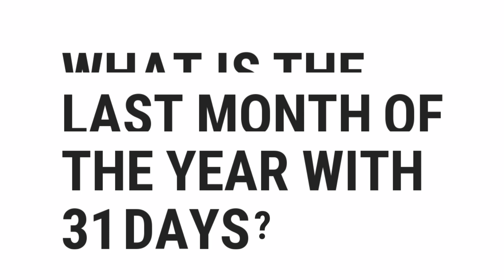What Is The Last Month Of The Year With 31 Days? | Top Quizzes Online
What Is The Last Month Of The Year With 31 Days?

░▒▓█ 𝕎𝕖𝕝𝕔𝕠𝕞𝕖 █▓▒░

 ░▒▓█ 𝕋𝕒𝕘𝕤 █▓▒░

quiz,
gravity,
free,
test,
about,
questions,
and,
answers,
top,
quizzes,
online,
best,
most,
popular,
how,
what,
where,
why,
who,
when,
which,
can,
shall,
may,
will,
must,
could,
should,
might,
would,
ought,
to,
much,
many,
have,
was,
make,
know,
has,
do,
go,
get,
give,
watch,
change,
be,
is,
are,
for,
on,
in,
or,
of,
the,
by,
at,
from,
into,
until,
under,
behind,
between,
had,
next,
front,
above,
below,
left,
right,
up,
down,
along,
been,
over,
off,
around,
near,
far,
long,

░▒▓█ ℍ𝕒𝕤𝕙𝕥𝕒𝕘𝕤 █▓▒░